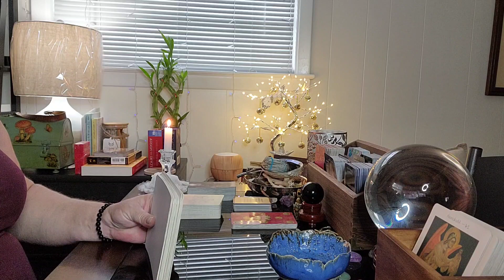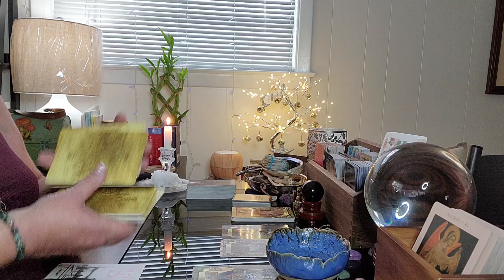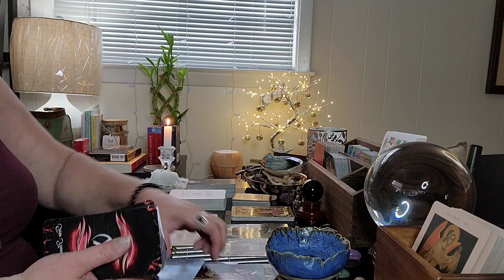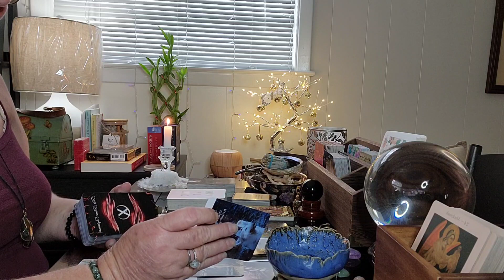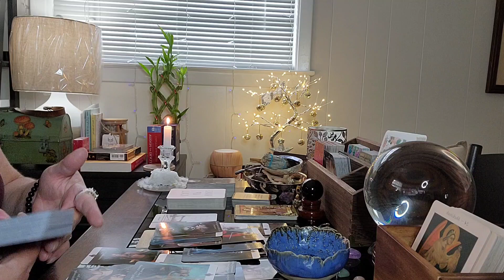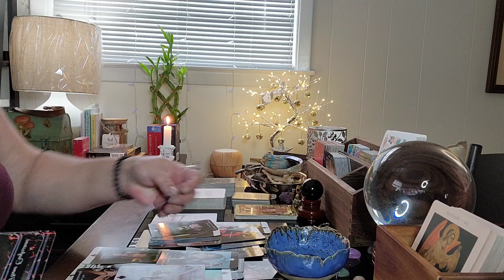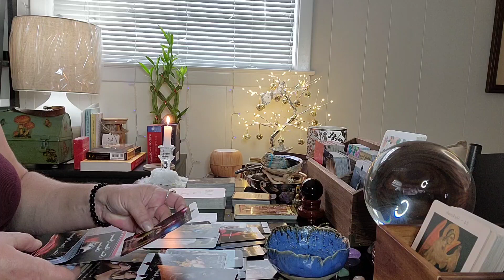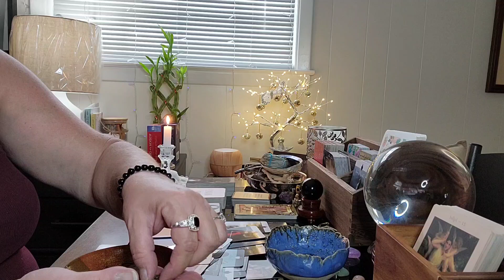DM/DF: WAKE UP CALL! DIDN'T SEE THIS COMING AT ALL👀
PRIVATE READINGS
Private readings booked through Etsy at the Etsy site ( link below). NO PRIVATE READINGS WILL BE BOOKED OUTSIDE OF ETSY. BEWARE OF SCAMMERS. PLEASE DO NOT LET SCAMMERS TAKE YOUR HARD EARNED MONEY. THERE'S ONLY ONE ME AND YOU KNOW MY VOICE AND APPEARANCE FROM MY VIDEOS. I LOOK FORWARD TO PROVIDING THIS VALUABLE SERVICE TO YOU SOON. THANKS, CHRISTIE 🔥🖤🔥

Hey,

Me,..,...,. ,..,..